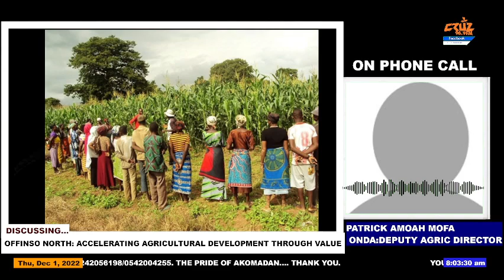harmattan is approaching in Ghana so Offinso north farmer should be vigilant and careful -Mr Mofa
There are two seasons in Ghana, the dry season and the wet season. The rainy season experiences the rainfall in two periods, appearing between March to July and September to October. Heaviest rainfall mostly occurs in June.Northern Ghana has a wet season lasting from June to October. During this season plenty of food is available along with the fresh grass for grazing for animals.The dry season in Ghana is when there is little or no rainfall. The southern part of Ghana experiences the dry season from November to February.This period is much longer in the Northern part of Ghana where it occurs between November and June. The northeast trade winds are dry in the Northern part during the season and are also known as Harmattan.The dry season may be subdivided further into a the cool dry season, from December to February